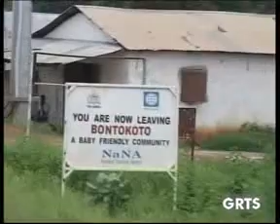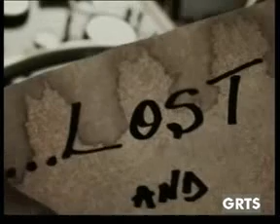GRTS 04 09 2013 1710 GMT